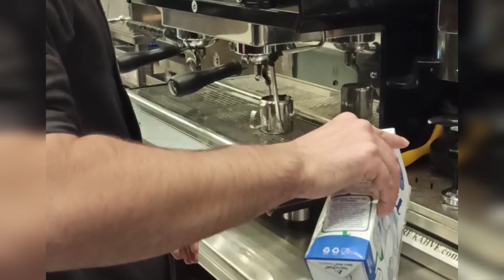آيس لاتيه / قهوة باردة Iced Latte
آيس لاتيه / قهوة باردة

iced coffee starbucks
iced coffee tiktok
iced coffee recipes
iced coffee recipe at home
iced coffee at home
iced coffee caramel
iced coffee cup
iced coffee easy
قهوة باردة في البيت
قهوة باردة بالكراميل
قهوة باردة بالحليب
قهوة باردة بالحليب المكثف
قهوة باردة بالايسكريم
قهوة باردة وسريعة
قهوة باردة ولذيذة
قهوة باردة سهلة وسريعة
قهوة باردة نسكافيه
قهوة باردة موكا
قهوة باردة لاتيه
قهوة عربية باردة
طريقة عمل قهوة باردة صحية